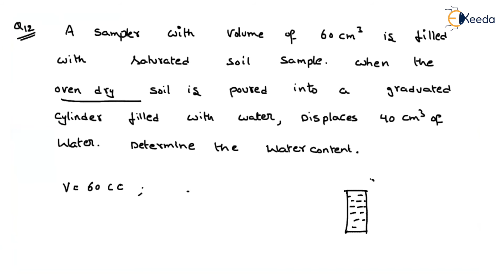Numerical on Three Phase System and Relationships Part 3 | Three Phase System and Relationships-GATE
We'll cover various numerical examples, step-by-step solutions, and valuable insights into understanding the intricacies of three-phase systems. Whether you're a student of electrical engineering, preparing for the GATE exam, or simply looking to enhance your knowledge in this subject, this video is your comprehensive guide.

If you have any questions or topics you'd like us to cover in future videos, please leave them in the comments section below.

👉 Download Ekeeda Application & Learn from the best professors with 10+ years of experience.